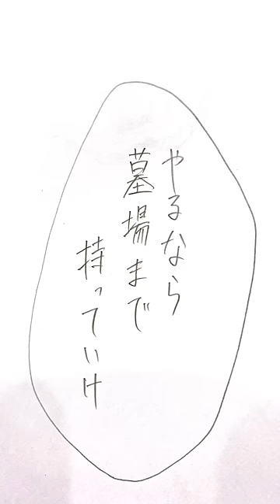浮気って犯罪だよ#イラスト